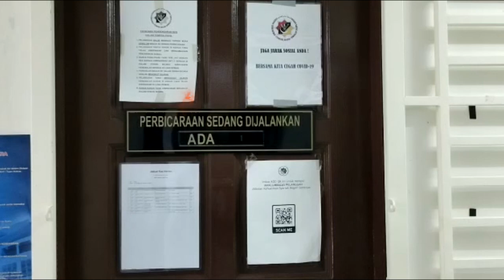Wan Maseri dipenjara setahun, mengaku salah mengajar agama tanpa tauliah